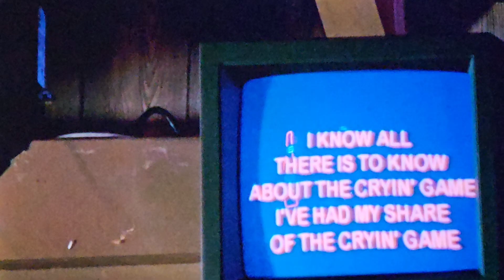day 25 of our halloween movie marathon is slither